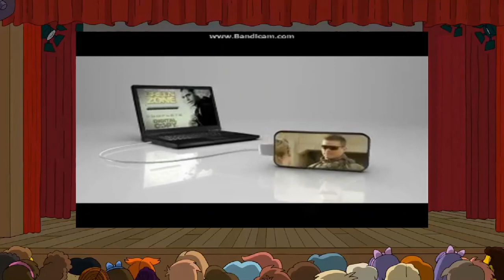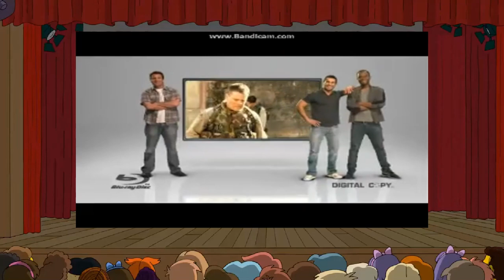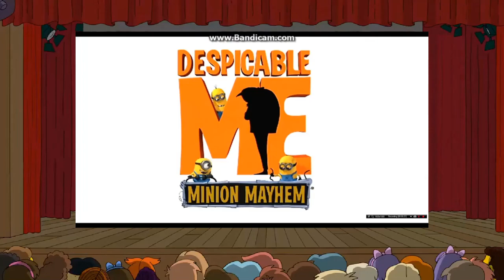Bart and Lisa & Others watching Despicable me 1-2 DVD opening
to @NewVanguard750
for @LUKETHESWORDARTONLINEPLAYER and @Kaylynnkhan24 and @GirlieJTheFox